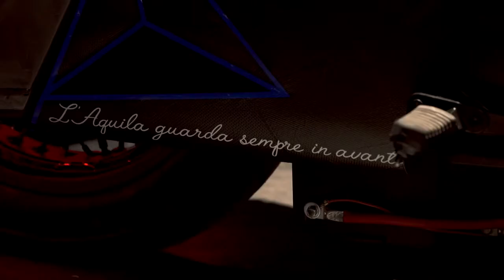Visione, la V7III custom di Vibrazioni Art